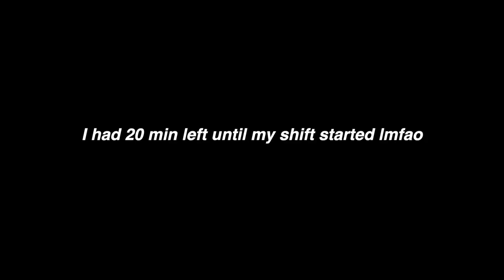ATTEMPTING TO INSTALL A WIG 10 MIN BEFORE MY WORK SHIFT *i did my hair at work 😮* ft. Westkiss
Hair details:180% density HD body wave 13x6 lace frontal wig 22inch (HD, small cap）